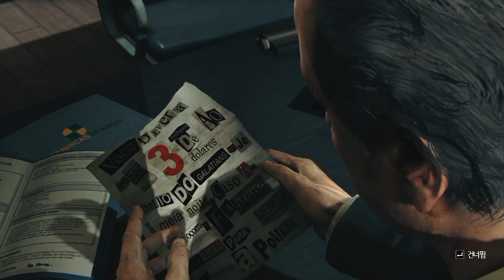맥스 페인3 (Max Payne3) 챕터2 - 두 번째로 좋은 자리